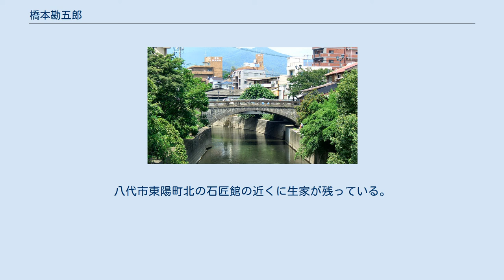橋本勘五郎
通潤橋・熊本 明八橋 橋本勘五郎（はしもとかんごろう、文政5年（1822年） - 明治30年（1897年））は、江戸時代末期から明治時代にかけて活躍した肥後藩の石工である。
 元の名は「丈八」。
肥後の通潤橋に携わり、東京でも幾つかの石橋の建設に参加している。
種山石工の一人。
 嘉八の三男として文政5年（1822年）、肥後藩種山村（現・熊本県八代市）に生まれる。
種山石工の祖、藤原林七は祖父にあたる。
石工としての技術を学んだ丈八は、兄弟の卯助、宇市とともに若いころからアーチ型石橋を架け続ける。
弘化4年（1847年）、丈八26歳のとき卯助を助け霊台橋（現・下益城郡美里町）を6か月で完成させ、その5年後、今度は宇市のもとで通潤橋（現・上益城郡山都町）を建造した。
通潤橋の架橋後、肥後藩より苗字帯刀を許され、橋本勘五郎と名を改められた。
 明治4年（1871年）、明治政府に招かれ宮内省土木寮勤めとなり、万世橋を明治6年（1873年）に、翌年に浅草橋と蓬莱橋、そしてさらに翌年に江戸橋と京橋の建設に参加した。
皇居の二重橋（正門石橋）にも関わったと言われるが、明治20年（1887年）完成なので疑問が残る。
明治6年（1873年）5月に大手門内の石橋を修理したと言われるが、具体的にどの橋か判らない。
明治7年（1874年）元日には歌会始に出席し、同年秋に帰郷した。
 熊本に戻ってからは熊本市の明八橋、明十橋、菊池市の竜門橋の建設を指揮した。
明治30年（1897年）、種山村にて76歳で死去。
八代市東陽町北の石匠館の近くに生家が残っている。
 ※ 具体的に幾つの橋を架けたかは定かでない。